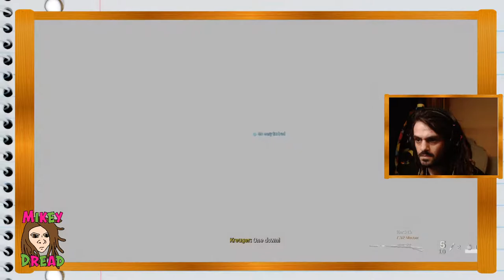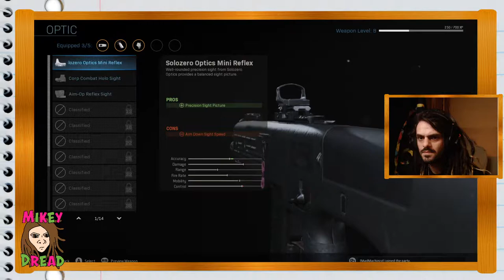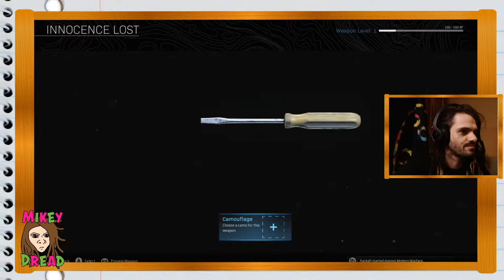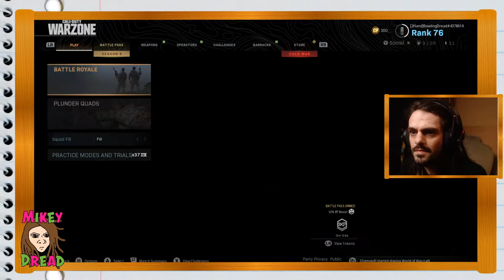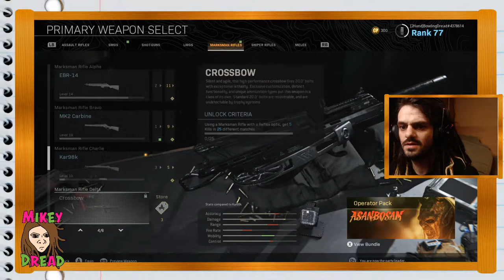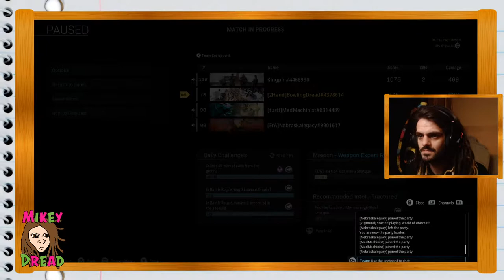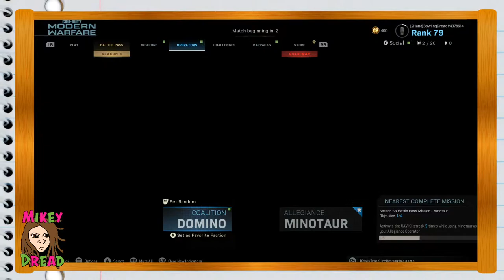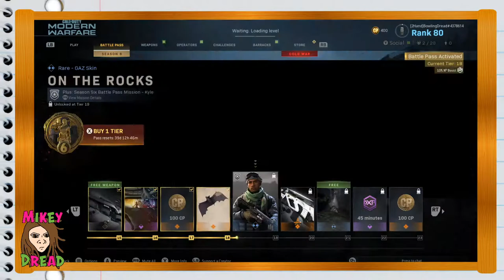Mikey Dread LIVE!